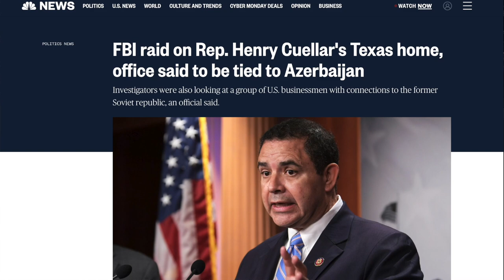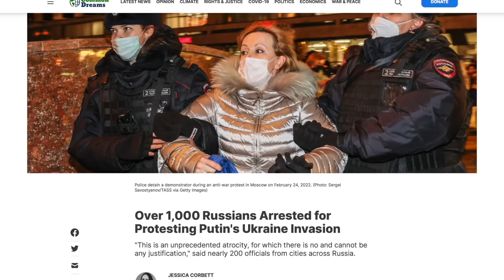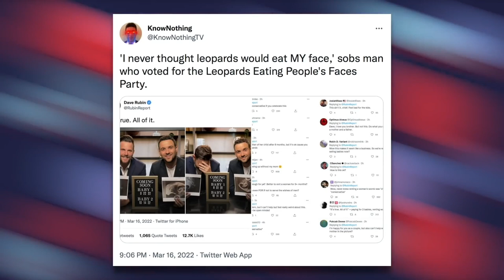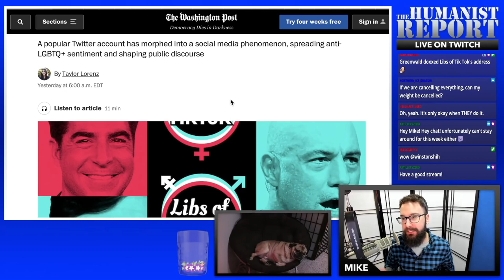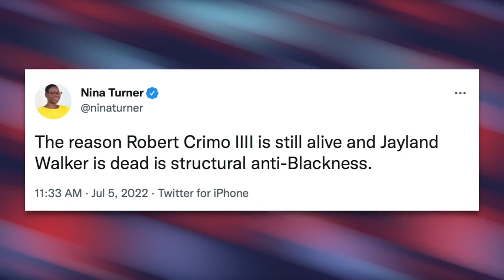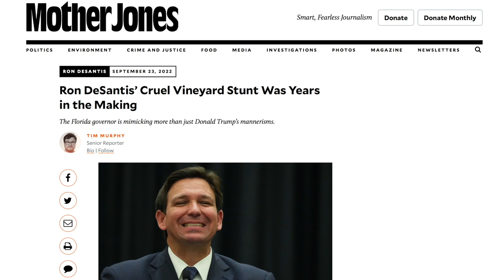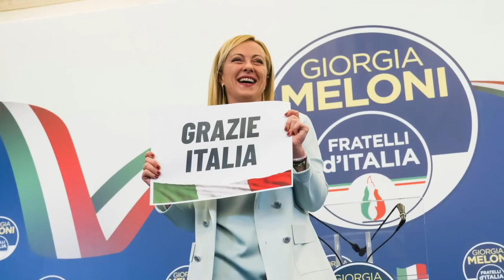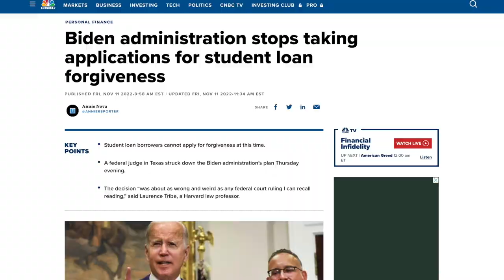2022 in 10 Minutes: A Look Back at the Biggest Stories of the Year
2022 is coming to an end. Before 2023 arrives, we're taking a look at some of the years biggest stories with this 10-minute recap.